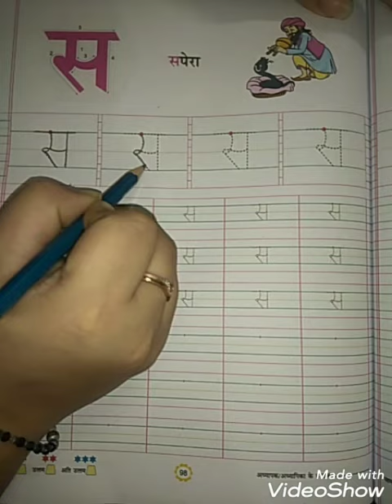Hindi व्यंजन - 'स' (NUR) | KIDZ MILLENNIUM SCHOOL, ROORKEE